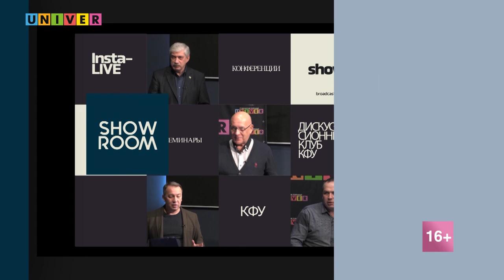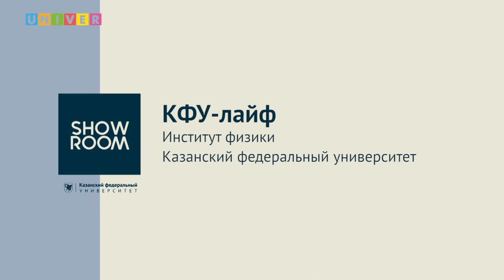КФУ-лайф. Институт физики